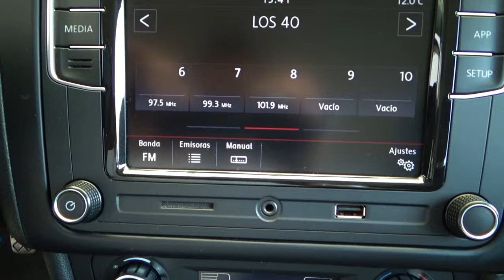Volkswagen / Vento / 2020 - 11235